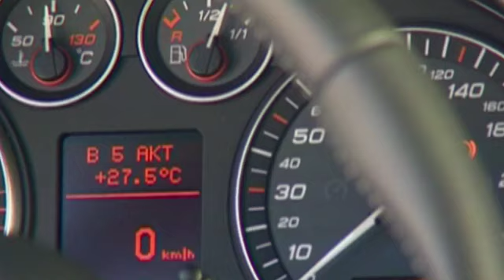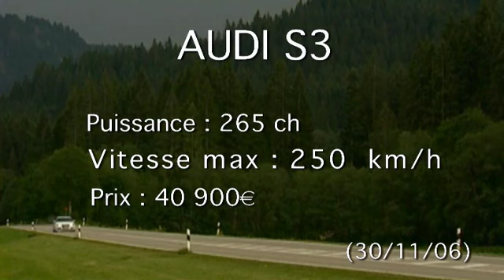Caradisiac.tv : Audi S3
Chez Audi, les appellations « S et RS » caractérisent les modèles sportifs de la marque. Après les fabuleuses RS4 et S8, la marque aux anneaux dévoile la version bodybuildée de sa commande. Même s'il aura fallu attendre, la S3 ne déçoit pas avec 265 ch et toujours la transmission intégrale « Quattro ».